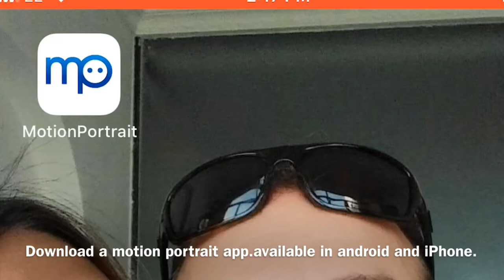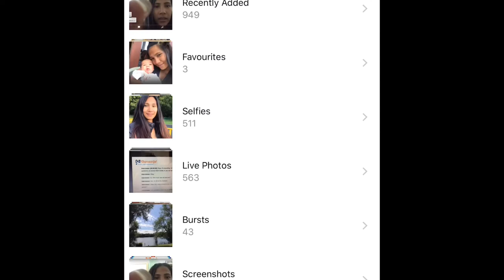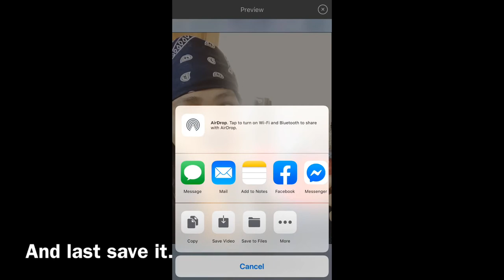HOW TO EDIT PHOTO : WINKS BLINK AND MOVE | EASY TUTORIAL | EMJEEH LIFE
How to make your picture winks move and talk!!
And easy way
Tutorial..